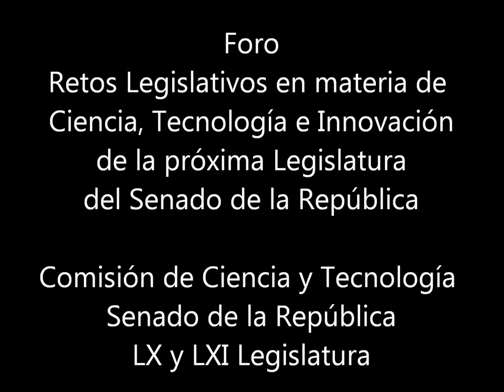Foro Retos Legislativos en Ciencia, Tecnología e Innovación-Sen FJ Castellon Fonseca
Foro Retos Legislativos en materia de Ciencia, Tecnología e Innovación de la próxima Legislatura del Senado de la República. Comisión de Ciencia y Tecnología del Senado de la República, LX y LXI Legislatura. Organizado por el Senador Francisco Javier Castellón, México, DF a 7 de agosto de 2012